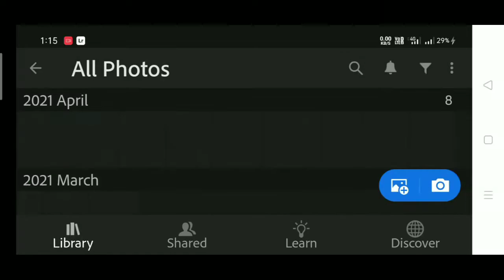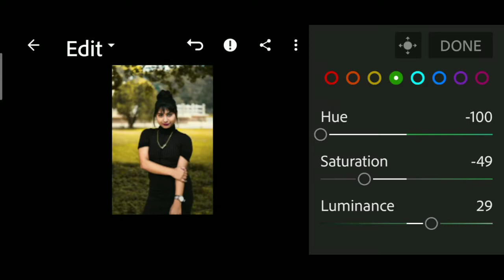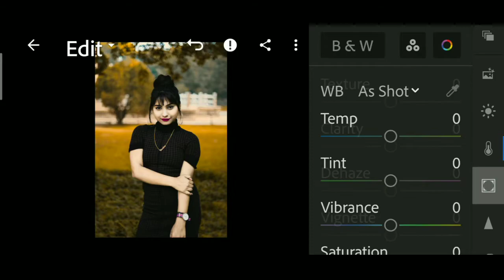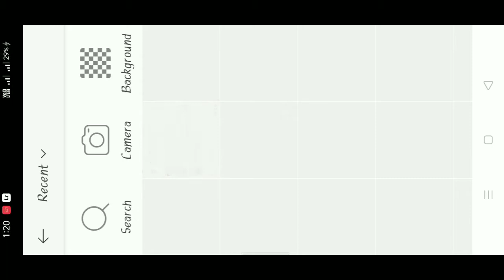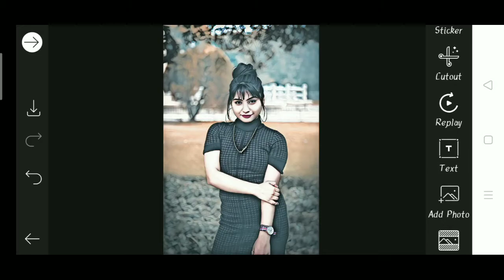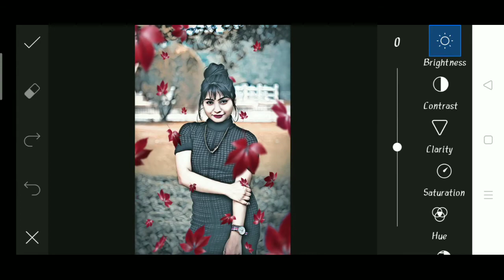New Picsart Background Editing Trick || Using styles Blur tree Png OMG Editing.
I Hope You Guys Watch This PicsArt Editing , And Learn This Photo Editing In PicsArt

Snapseed
Lightroom cc
Picsart
Autodesk sketchbook
Photoshop cc
PixelLab
Background eraser
Design
Kinemaster

Note:- All the image/Picture shown in this video belong to the respected owner and not me I am not the owner of any picture showed in this video.All content used Copyright to iimpalash.use or commercial display or editing of the content without proper Authorization is not allowed. Thank you.

Photo,
editing,
kese,
 Kare,
kaise,
 Snapseed Best Realistic Color Effect Editing Tricks, Best Color Effect,
Best Color effect Android app,
Best photo effects editing,
Aqua and Orange Color Tone,